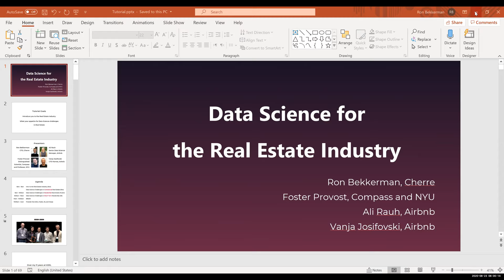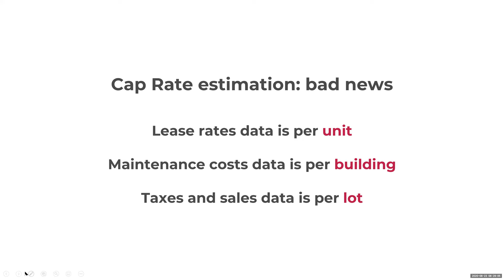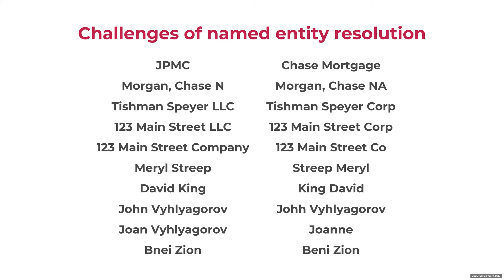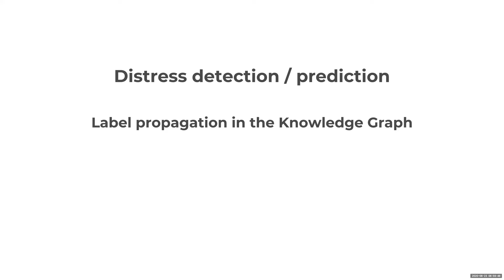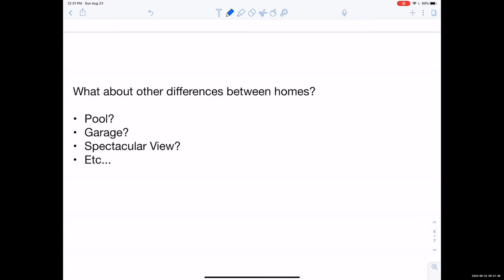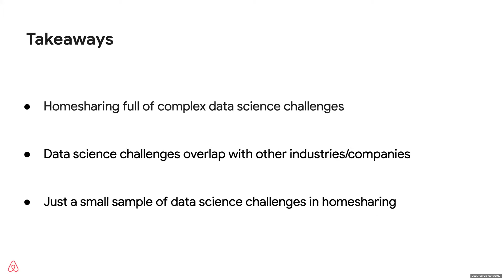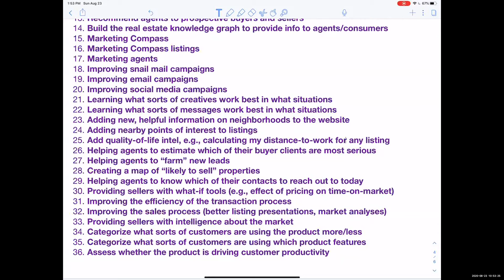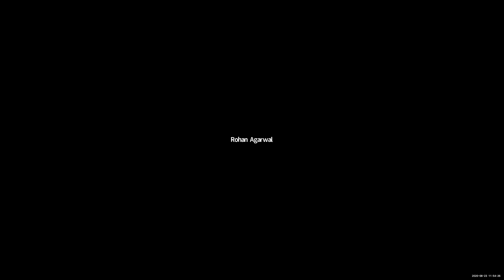KDD 2020: Lecture Style Tutorials: Data Science for the Real Estate Industry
Ron Bekkerman (Cherre Inc.); Foster Provost (NYU); Vanja Josifovski (Airbnb)